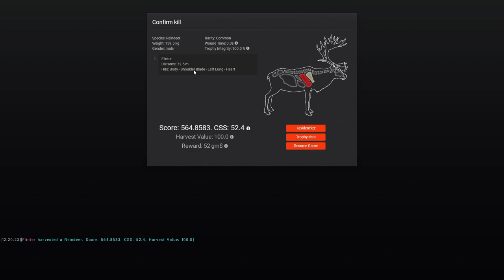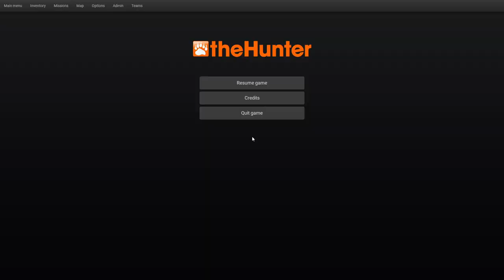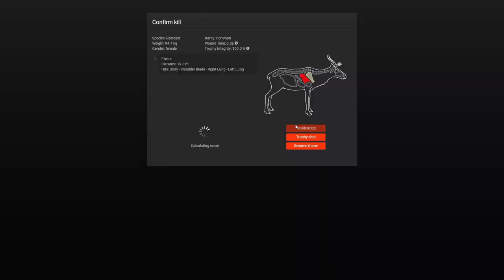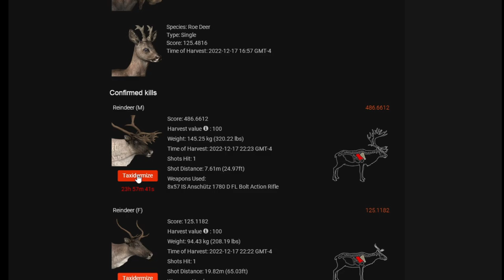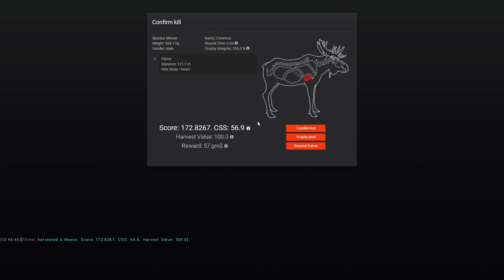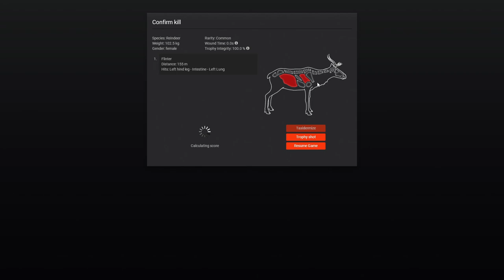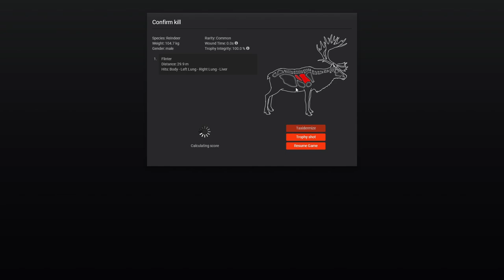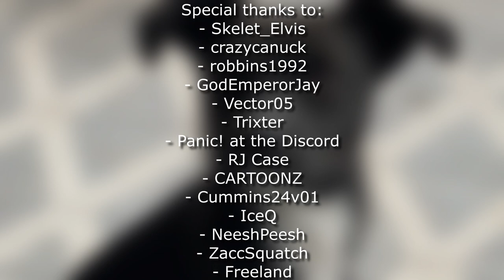🎅 A Christmas Reindeer Hunt in theHunter Classic! | Merry Christmas! 🎄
Merry Christmas everyone! As per tradition, we are headed back to Hemmeldal today for one last Rudolph Reindeer hunt as the event comes to an end!